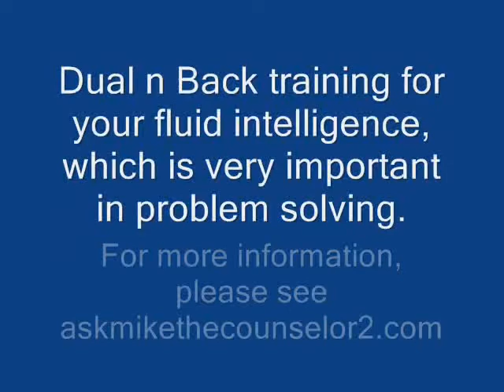Mind Sparke Brain Fitness Pro-Day 1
A quick demonstration of how to use the Mind Sparke brain fitness pro to grow your IQ and increase your fluid intelligence.